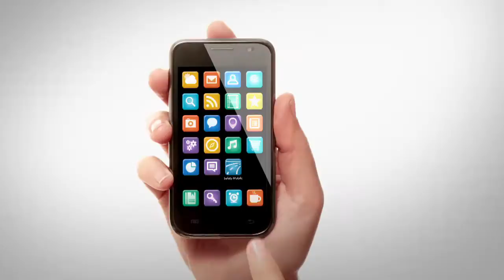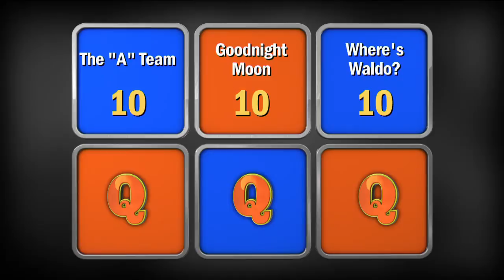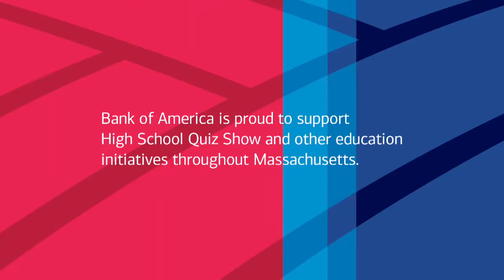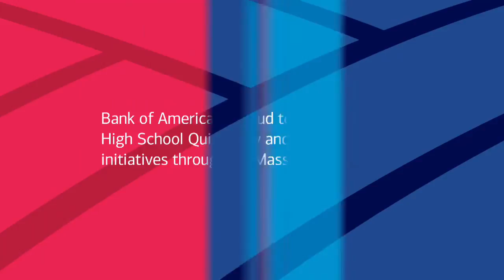High School Quiz Show - Quarterfinal #3: Sharon vs. Somerville (511)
In the third quarterfinal matchup of Season 5, Sharon High School takes on Somerville High School!

Toss-up Round: 01:52
Head-to-Head: 10:58
Category Round: 13:44
Lightning Round: 22:52

Follow Us